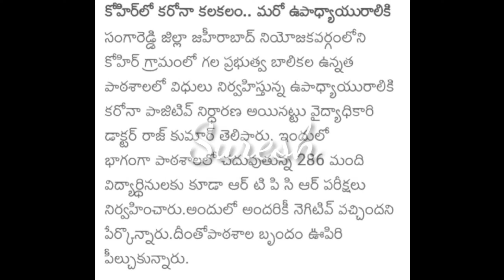TS Schools, Colleges Close 2021 latest news| Coron 3rd wave|TS Inter,Degree Must Watch 2021 News